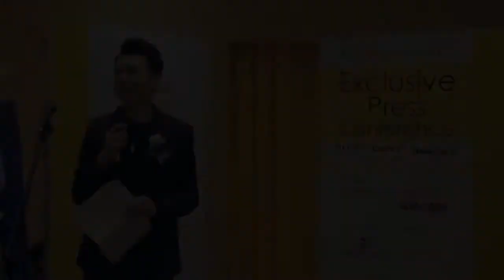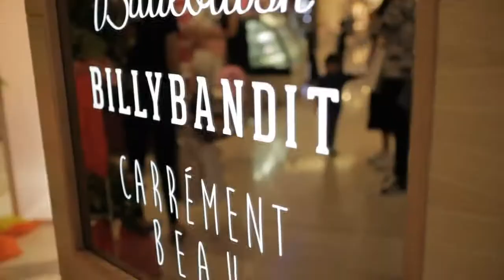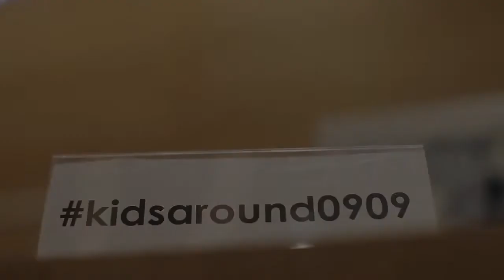Kids Around Malaysia - Exclusive Press Conference September 2015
9th September 2015 – Asia Worldwide Fashion Sdn. Bhd. – opened a new kids concept store called KIDS AROUND at The Gardens Mall, Mid Valley City, Kuala Lumpur.

KIDS AROUND, brought to you by a specialist group of high-end clothing for children from Paris, France, has been designed as a wooden house, highlighting the junior lines of several large houses such as Boss Hugo Boss, Chloe, Karl Lagerfeld, DKNY, Little Marc Jacobs, Timberland, Carrement Beau and several others.

Malaysian parents can now shop for these premium luxury brands without having to travel abroad.

KIDS AROUND at The Gardens Mall, Kuala Lumpur is the First Kids Around store in Asia, while other stores are being opened worldwide in London, Milan, Moscow, Madrid, Saudi Arabia, Beirut, Panama, and many more in 2016.

KIDS AROUND offers contemporary, authentic and quality apparels for kids from 0 to 16 years old. You will find beautiful collections of kids’ clothing, bags, shoes, and other accessories – all meticulously selected for style, simplicity and its quality materials.
The ribbon-cutting ceremony was held at the Kids Around shop itself at Lot S-202B, Second Floor, The Gardens Mall, Mid Valley City and officiated by its company directors Datuk Tan Hong Lai, Datin Heng Chai Lee, Matthew Benjamin Yoon, Brian John Yim and The Gardens Mall’s Head of Leasing, Ms. Elizabeth Tan.
The company CEO, Mr. Brian John Yim, hosted the event by introducing the children of Malaysian celebrities and young entrepreneurs who wore Kids Around labels and catwalked with their parents. The father/mother and son/daughter duos selected for the event were:
- CEO of Chatime, Mr. Bryan Loo and daughter Kylie wearing Little Marc Jacobs
- Creative Director of La’ Mode Coiffure, Mr. Elmer Tay and daughter Euclid wearing Little Marc Jacobs
- Founder of MyMilan Milan, Mr. Raechel Chong and son Norman Kok wearing Little Marc Jacobs
- CEO of Cosans Coffee, Mr. Matthew Chong and son Emmanuel wearing Boss Hugo Boss
- Malaysian Actor and celebrity, Mr. Elvis Chin and son Elma wearing Boss Hugo Boss
- Malaysian model, Mr. Nor Adnan and son Az Han wearing Timberland
- Actor and model, little Sawyer Leong and father Mr. Gavin Leong wearing Timberland
- Miss Malaysia Universe 2001, Ms. Tung Mei Chin and daughters Gyzelle&Gabryelle wearing DKNY
- Creative Director of Cropstudio, Ms. Kok Wei Wei and daughters Carmen & Jackie wearing DKNY
- Marketing Director of MK Magnet Sdn. Bhd., Ms. Moon Chieng and daughters Piah Shi Lin & Zi Lin wearing DKNY
- Account Director of Esquire Malaysia, Mr. Ashley Loh and son Levin Loh wearing Timberland

The crowds went crazy when talented little Sawyer Leong, age 7 and Levin Loh, age 9 both took the stage to perform their beat box and dance respectively.

Datuk Tan Hong Lai, who is also the MD and CEO of The Green Target Group, said “During my time, my parent only bought us superman and spider-man t shirts. Not only that, I had to share with my siblings. I am the third eldest in the family so I have to wear the shirts of my two elder brothers, after which, I will pass (the shirts) to my younger brother. Today, I see the children of my affluent friends wearing designer shoes and carrying designer bags and they are only 4 years old! I believe the luxury fashion life style for kids are coming to Malaysia.”

For more information about KIDS AROUND, you may visit our shop at KIDS AROUND, Lot S202B, Second Floor, The Gardens Mall, Mid Valley City, Lingkaran Syed Putra, 59200 Kuala Lumpur or call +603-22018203